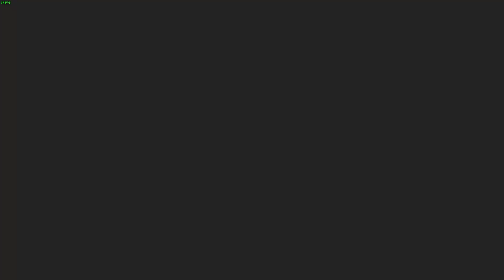Alpnight Club | Crash Time Undercover